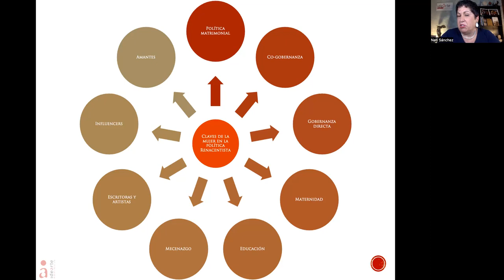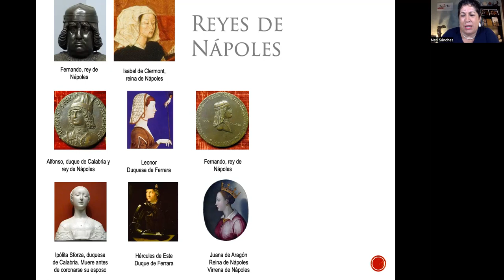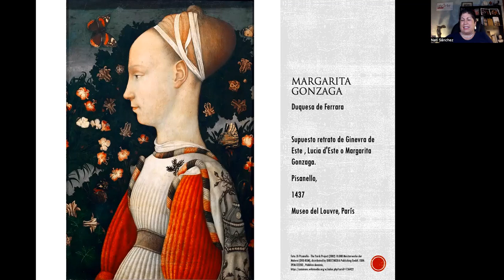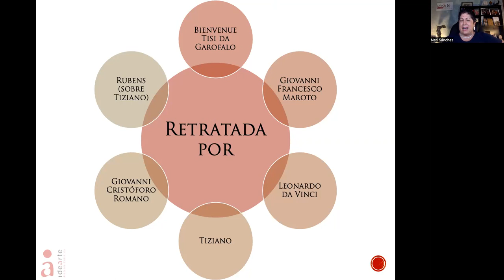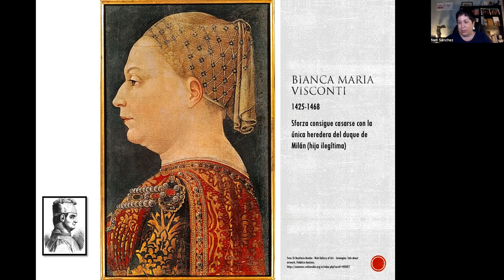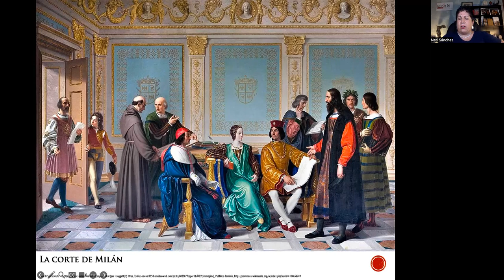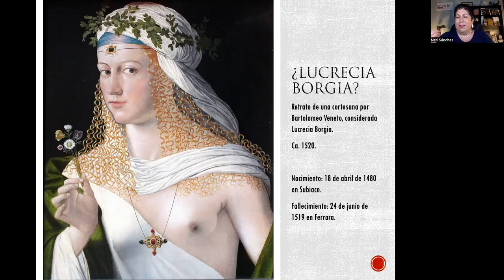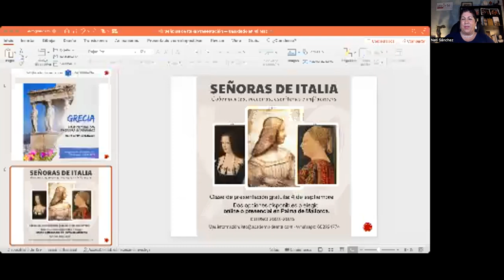Señoras de Italia: Gobernantes, mecenas, escritoras e influencers. Naty Sánchez Ortega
En contra de lo que se cree, las mujeres ejercieron un poderoso liderazgo en las cortes italianas del Renacimiento. Más allá de los escándalos por cuestiones amorosas, el estudio de la época nos revela la fuerza y el coraje de mujeres extraordinarias, muchas veces al frente del gobierno político de sus ducados y marquesados e incluso dirigiendo los ejércitos. Asimismo, su labor como mecenas y promotoras culturales fue extraordinaria y ellas mismas, por su cuidada educación humanista, desarrollaron con frecuencia notables facetas literarias y artísticas, además de ser auténticas líderes de opinión en los ámbitos de la moda y el buen gusto. Descubre conmigo a las grandes Señoras de Italia, las mujeres que impulsaron junto a los hombres una nueva Europa.